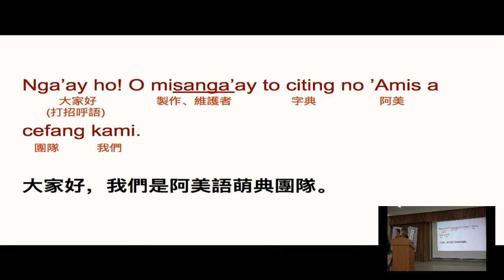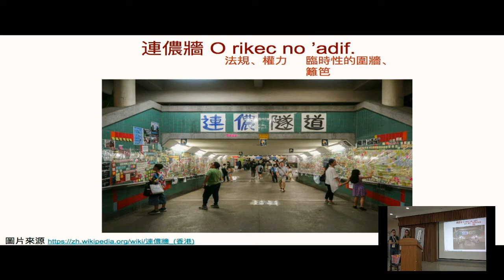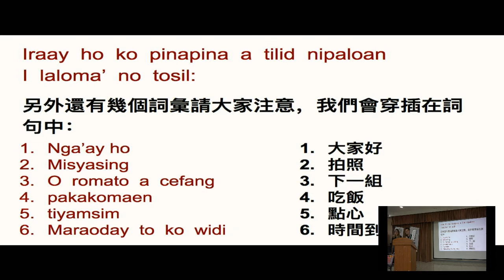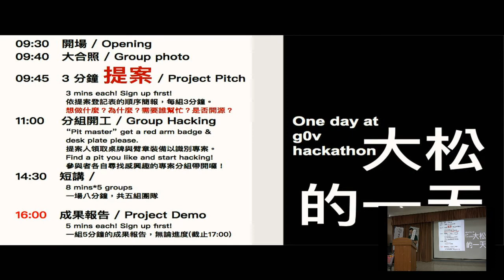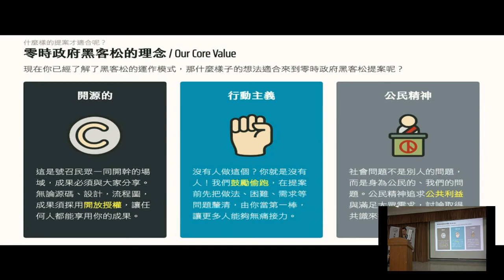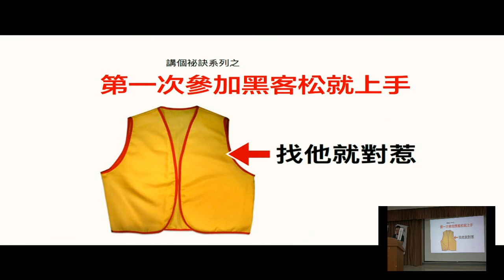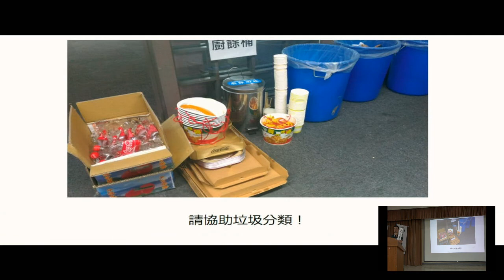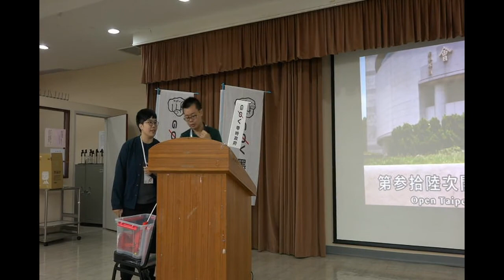g0v tw hackath36n — 提案 — 新手教學01 ／ 阿美語萌典 — 開放台北市議會黑客松